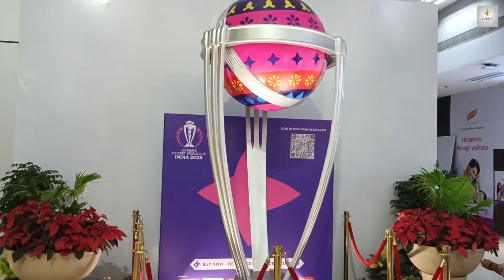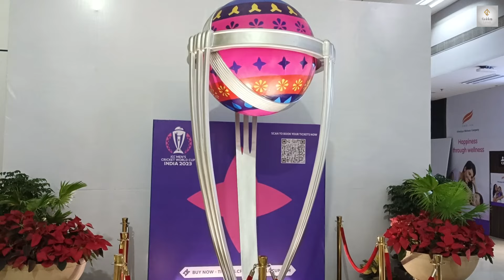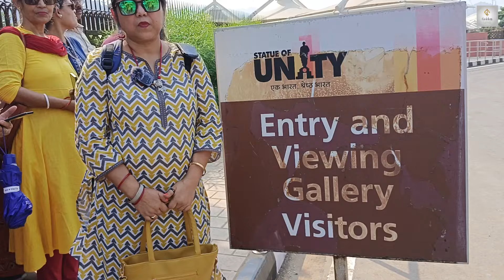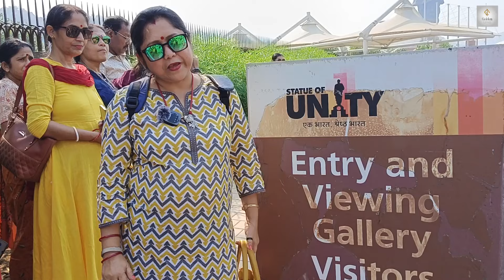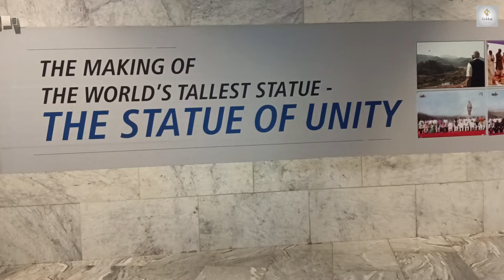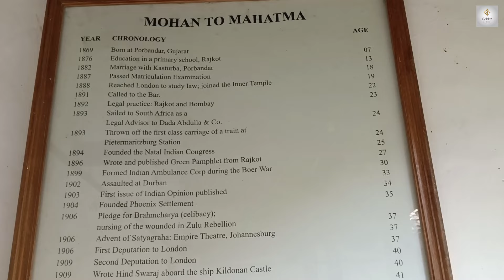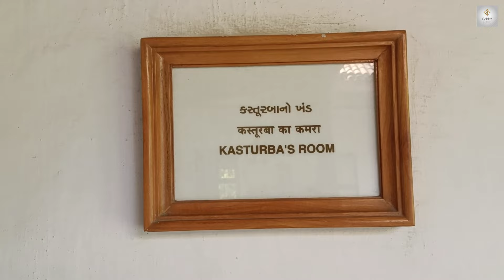Unveiling Gujarat | গোল্ডেন ক্যানভাস সিরিজের প্রথম অংশ | Part 1 | Golden Canvas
Embark on an enchanting journey through Gujarat with the first installment of Golden Canvas' travel series. Explore the vibrant culture, stunning landscapes, and hidden treasures in Part 1 of this captivating adventure. Dive into the beauty of Gujarat and discover why this travel series is a must-watch! Join us as we uncover the gems of Gujarat in this travelogue, promising an immersive and unforgettable experience.

# Jain Temple
# Narendra Modi Stadium
# Narendra Modi Stadium in bengali
World's biggest stadium
World's biggest stadium in bengali
# Motera stadium
# Motera stadium in bengali
# Statue of unity
# Statue of unity in bengali
# Sardar Vallabhbhai Patel Statue
# Sardar Vallabhbhai Patel Statue in bengali
# World's Tallest statue
# World's Tallest statue in bengali
Sardar sarovar Dam
Sardar sarovar Dam in bengali
# Gandhi Ashram
# Gandhi Ashram in bengali
# Sabarmati Ashram
# Sabarmati Ashram in bengali
# Harijan Ashram
# Harijan Ashram in bengali
# Satyagraha Ashram
# Satyagraha Ashram in bengali
# Adalaj Ki Vav
# Adalaj Ki Vav in bengali
# Rudabai Step well
# Rudabai Step well in bengali
# Swaminarayan Akshardham Temple
# গুজরাট  ভ্রমণ বাংলায়